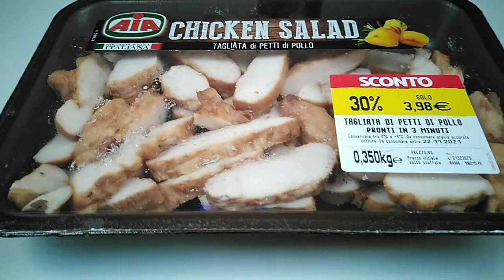ingredients for rice contonesse